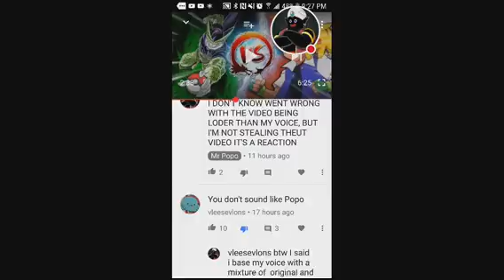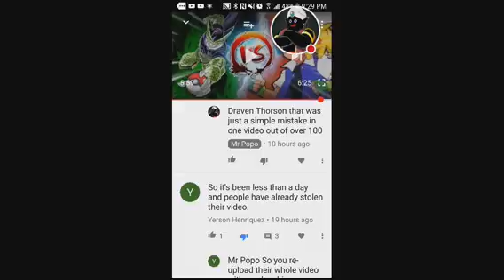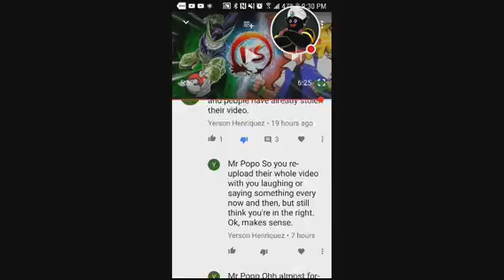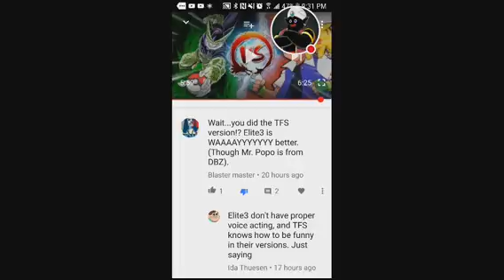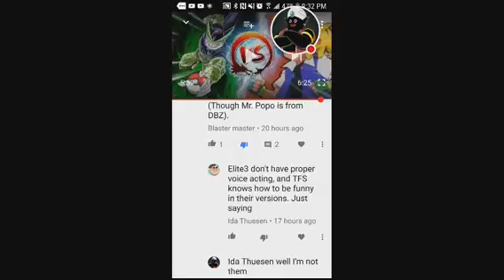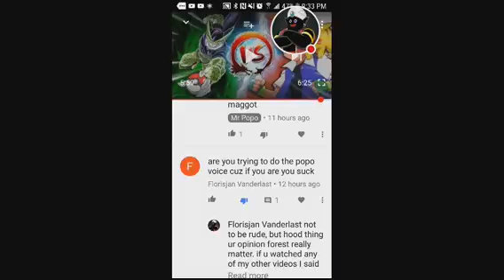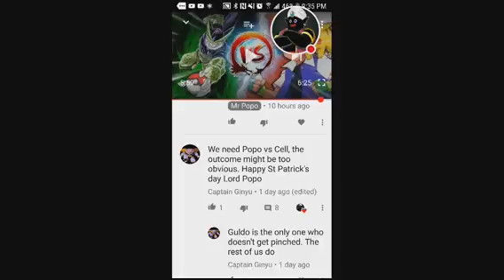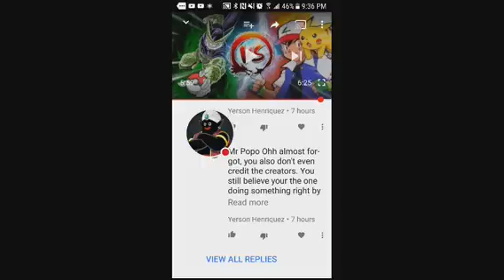Reading Y'all Hate Comments!!!